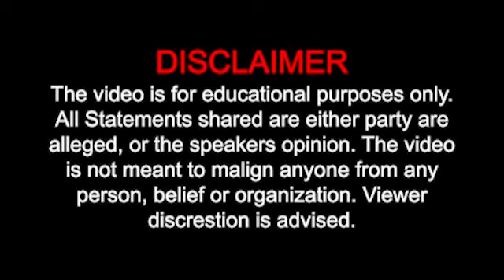Secrets Behind Elizabeth Clare Prophet's Teachings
Learn about the secrets behind Elizabeth Clare Prophet's teachings on twin flames and spirituality in this insightful video. Discover the history and impact of the first church founded on these ideas.

My Books for purchase on Amazon

Medium Articles written by me:   / onenesslove7

Join Jessistories for captivating fusion of books, movies, shows, and games! Immerse yourself in the magic of literary adaptations, cinematic wonders, and gaming thrills, all while adding an extra dose of excitement with Pokémon card pulling. Embrace your truth! Tell your story! We all have a Story to tell!